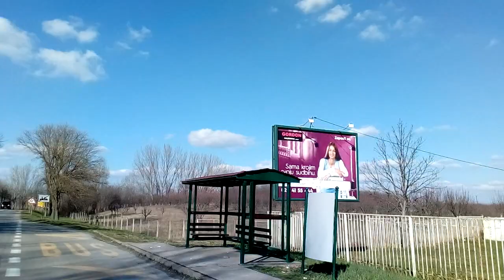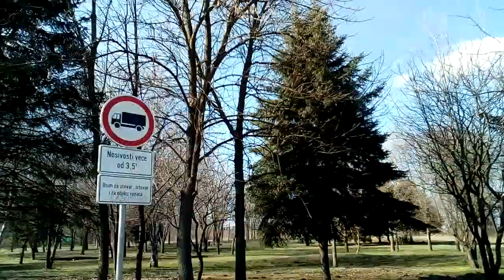Topolya,Example Backa Topola,Topola,topolya, Gener Plus 4K CAM